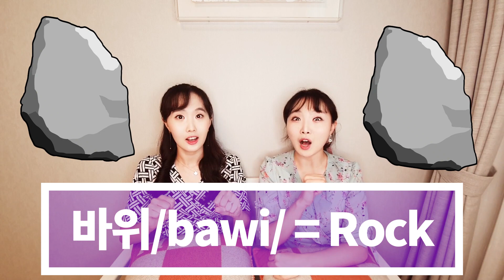Rock Paper Scissors in Korean style | Game, pronunciation, translation & Korean winning strategy!✊✋✌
Do you want to learn about Korean Rock paper scissors?
We, choi sisters will teach you guys how to say rock paper scissors!!

There is something that only Koreans do when they play rock paper scissors game!!

Let's find out what it is!! Let's go!! :)

한국알리기 대표 엔터테이너,
CHOI SISTERS(최자매)🇰🇷

Learning Korean with CHOI sisters